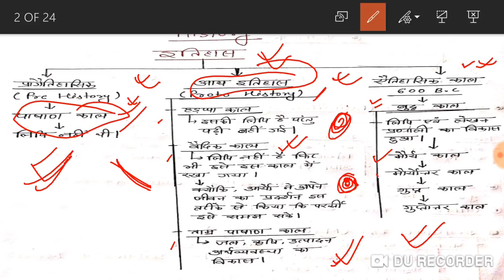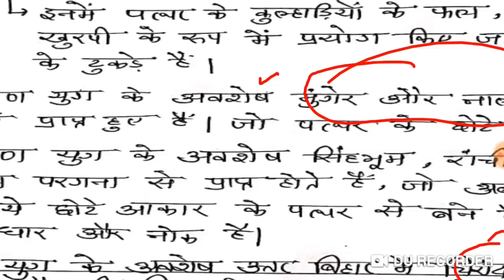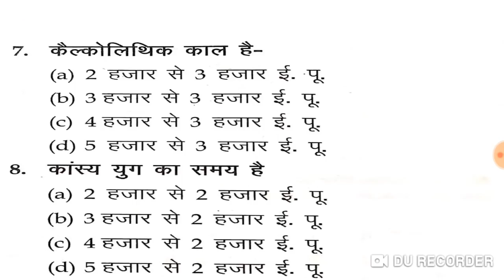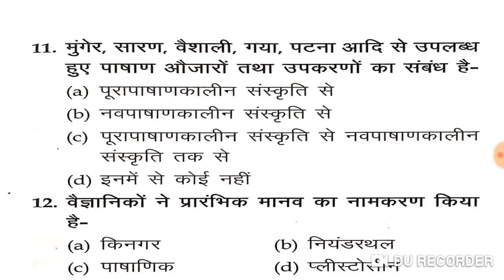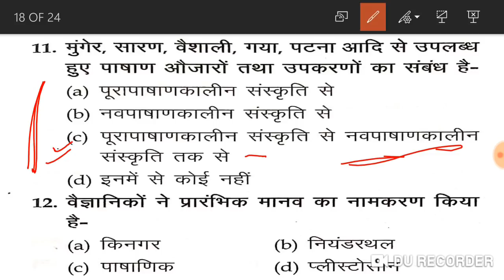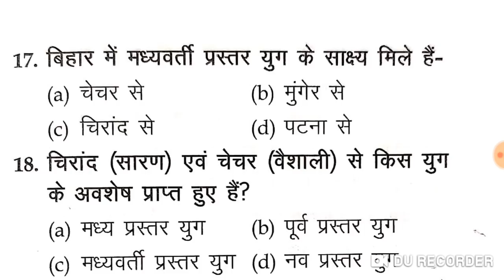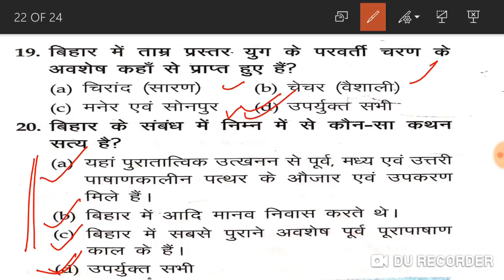बिहार सामान्य ज्ञान-History of Bihar Set-2 For-65th BPSC/BSSC CGL 3rd/Bihar S.I/Others By-Richa Mam